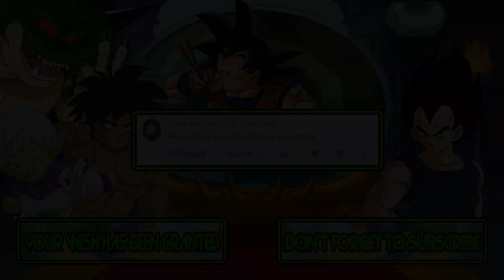M.U.G.E.N. Battles | Charlie Brown/Doug Funnie vs Grover/Barney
Mugen Battles Charlie Brown/Doug Funnie vs Grover/Barney

Video Requested by Pepper Ann Fanatic 1998

► Downloads ◄

► Songs ◄

♪ Claymates-Clayton`s yard Of Child ♪